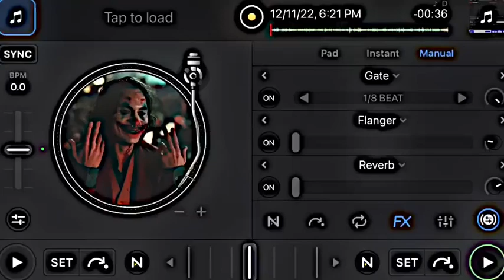خۆشترین کورانی کوردی (موسافیری رێی دوورم)